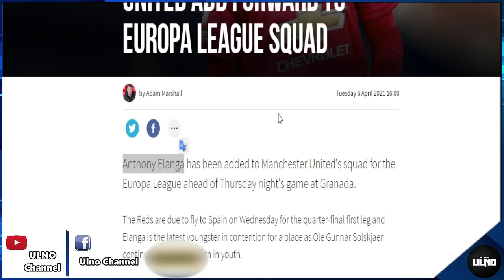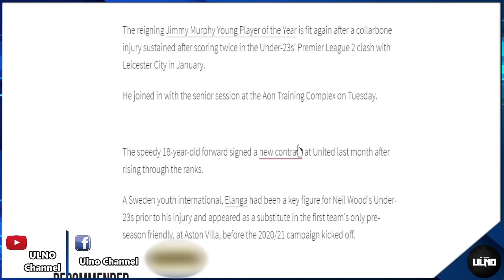ดาวรุ่งตัวจี๊ด! แมนยูใส่ชื่อปีกดาวรุ่งบู๊ยูโรปา / 5 ปลายทางสโมสรใหม่เดเคอา / ผีชนหงส์ล่าตัวโคนาเต้